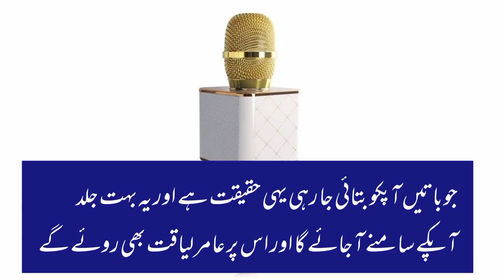Dr Amir Liaquat 3rd Wife Dania Reality OMG 😱 | Complete Interview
Dr Amir Liaquat ki Teesri wife ke "Nana" Abu ka Interview

1) This Video has no negative impact on the orignal works(it would actually be positive for them)
 2) This Video is also for teaching purposes
Pakistani weddings
Dr Amir Liaquat Third Marriage